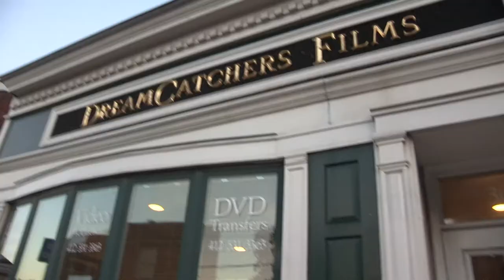Weekend of Horrors in Germany 2013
Weekend of Horrors Convention in Germany 2013
Promotional video from Leonard A. Lies aka Machete Zombie from Dawn of the Dead